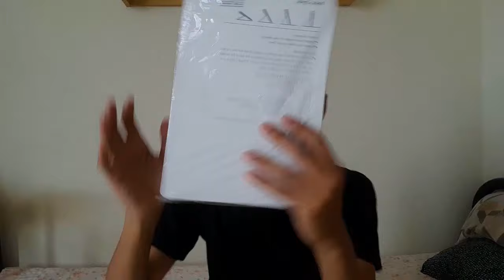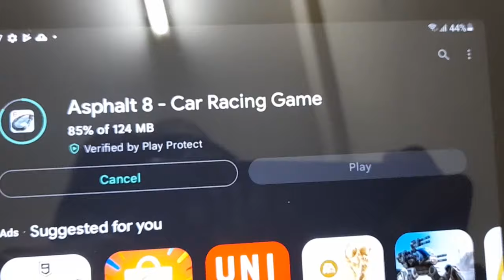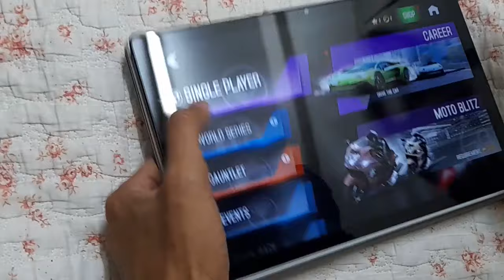Download Semua Game | Unboxing Peranti Siswa [samsung galaxy tab a8]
Hope you guys enjoy watching it and may this video get to help you guys in making a note💙

Dont  forget like and follow (^.^)